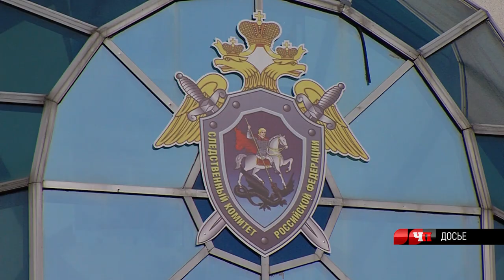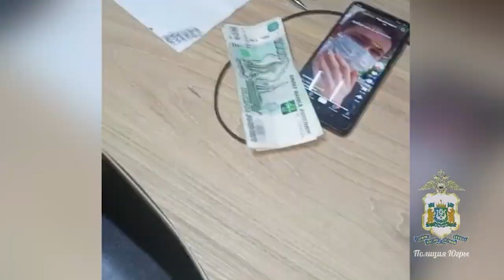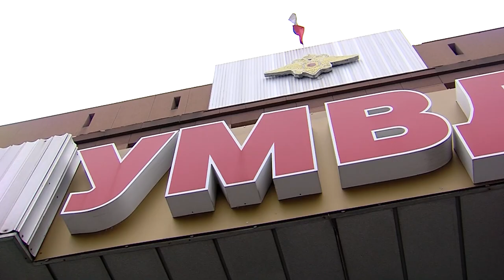Что произошло. 08.09.23. 1 убили, 2 свидетелей похитили. В Урае судили главаря криминальной банды